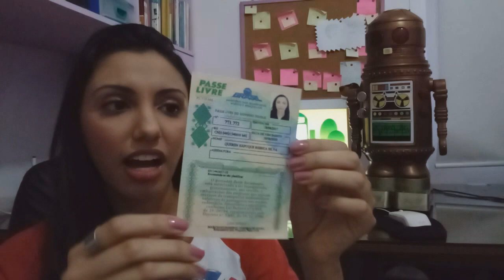Como obter o passe livre para ônibus, trem e barco?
Saiba quem tem o direito e como solicitar o passe livre.  ➡️ Siga a Dra. Quéren no Instagram

Introdução 00:00
Passe Livre Municipal 00:42
Passe Livre Intermunicipal 05:58
Passe Livre Interestadual 08:40

Passo a passo {inclui informações de todos os Estados do Brasil}

Obs.: Vídeo antigo, substituir o termo "deficiente" por "pessoa com deficiência" (nomenclatura atual).

MINAS GERAIS
MUNICIPAL - BELO HORIZONTE
Informações da BHTrans e lista de postos de atendimento para pessoas com insuficiência renal

➡️ Siga a Dra. Quéren no Instagram
➡️ Participe do grupo privado do Facebook (exclusivo para quem operou e colocou parafusos)

♿️ O grupo do Facebook "Clube dos Parafusados" foi criado para compartilhamento de histórias entre pessoas que fizeram alguma cirurgia e colocaram implantes metálicos (Dispositivos Médicos Implantáveis), pessoas que têm patologias ortopédicas, neuromusculares, Pessoas com Deficiência (PcD), Pessoas com Mobilidade Reduzida (PMR), Pessoas com Doenças Raras e Autistas.  O objetivo é oferecer suporte acerca dos desafios diários enfrentados por essas pessoas, trocar experiências, criar novas conexões, orientar sobre saúde, inclusão social, acessibilidade e o passo a passo de obter os direitos para garantir uma melhor qualidade de vida. O grupo é reconhecido  pelo Facebook como um grupo ativo, significativo e solidário da plataforma, concedendo o título de “Power Admin” à administradora, que participa de programas online do Facebook.

👩‍⚕ A Dra. Quéren é fundadora da comunidade Clube dos Parafusados, Community Manager certificada pelo Facebook, sobrevivente da Escoliose (operou a coluna em 2009), ela acredita que a Acessibilidade é um direito de todos, sendo fundamental para melhorar a qualidade de vida da PcD e PMR, e que Acessibilidade + Empatia = Inclusão Social. Formação: Fisioterapeuta (PUC Minas); Pós-Graduada em Ortopedia & Esportes; Health & Accessibility Coach - Especialista em Direitos da Pessoa com Deficiência e da Pessoa com Mobilidade Reduzida; e diversos outros cursos extras nas áreas de: Saúde, Fisioterapia, Psicologia, Nutrição, Empreendedorismo, Criatividade, Previdência Social, Política, Acessibilidade, dentre outros [Eterna Aprendiz]; Conselheira Municipal da Pessoa com Deficiência de Sabará-MG.